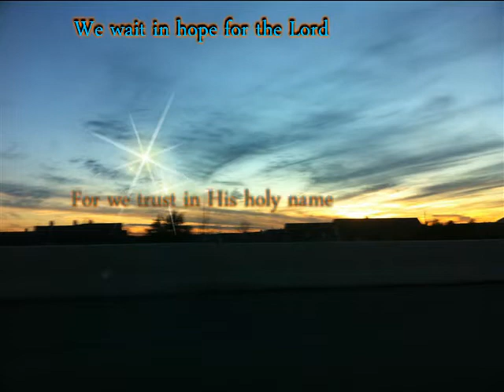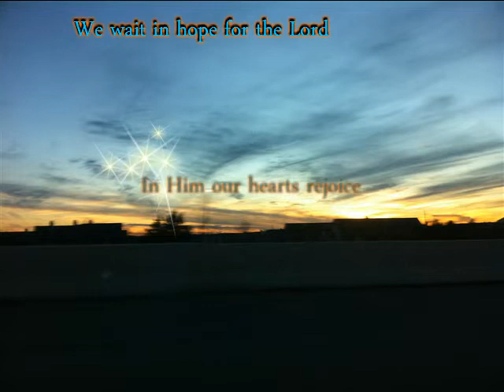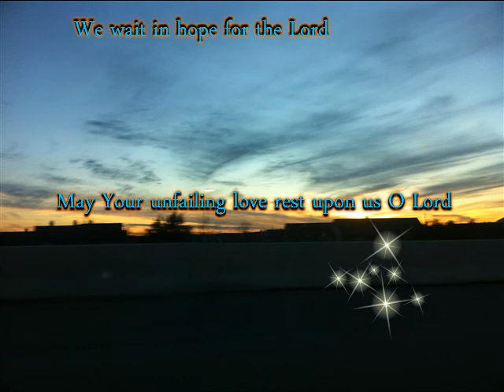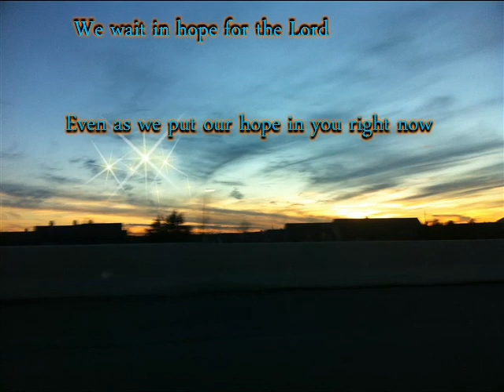We Wait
original song from the words found in Psalms